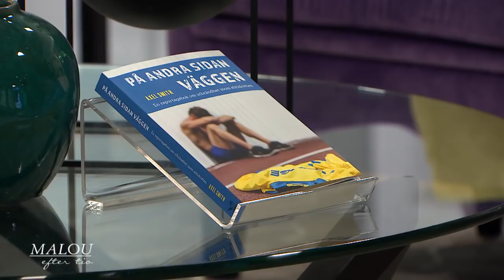Brottaren Martin Lidberg gick in i väggen: ”Man är så oerhört skör när man … - Malou Efter tio (TV4)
En av tio elitidrottare går in i väggen. Triathleten Clas Björling är en av de som drabbats. Brottaren Martin Lidberg var själv nära och hjälper nu idrottare när karriären är över.